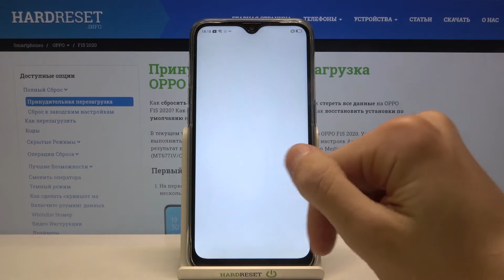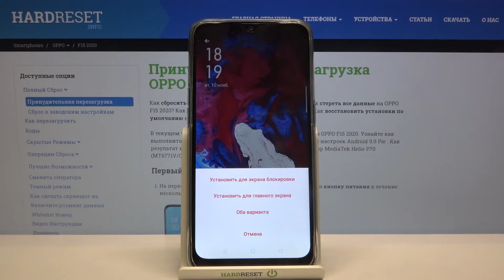Смена обоев на OPPO F15 2020 / Как поменять фоновую картинку главного экрана на OPPO F15 2020?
Это видео вы можете найти в виде текстового руководства на нашем сайте
Если вы хотите поменять обои на вашем OPPO F15 2020, но не знаете как это сделать, тогда вам стоит посмотреть это видео. В нём мы покажем и расскажем как сменить фоновую картинку главного экрана и/или экрана блокировки на OPPO F15 2020 всего за несколько простых шагов.

Как поменять обои на OPPO F15 2020? Как на OPPO F15 2020 сменить фоновую картинку робочего стола? Как на OPPO F15 2020 выбрать другие обои? Как установить живые обои на OPPO F15 2020? Как на OPPO F15 2020 поменять обои главного экрана?